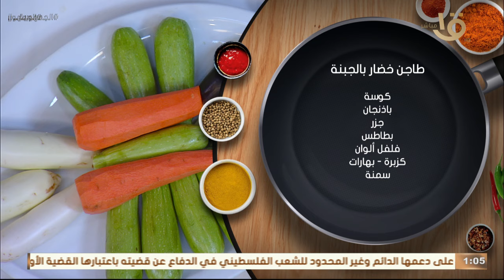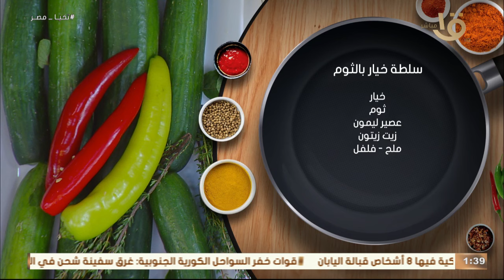أفكار جديدة بوصفات أسهل ما يمكن وأقل مقادير من برنامج مطبخ أكلة أمي الحلقة الكاملة 29/11/2023